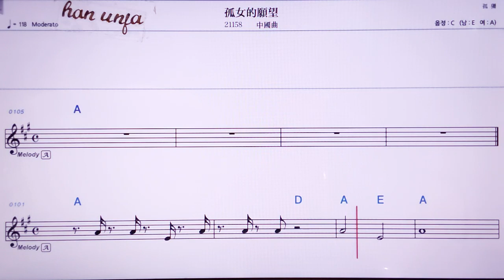💖꾸뉘더위앤왕/중국 곡 👍MR,노래방, 악보, 코드,Karaoke With Sheet Music